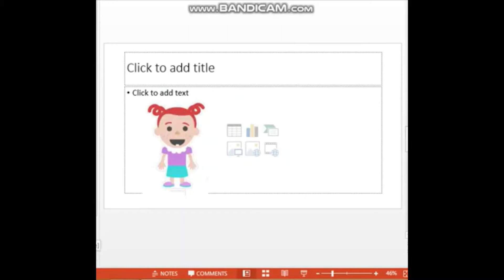Roys Bedoys Season 4 Do Your Chores, Roys Bedoys! full episodes